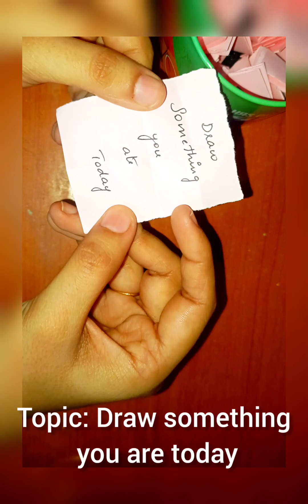Day 3: Draw the food you ate | 30 days Art challenge | Drawtales